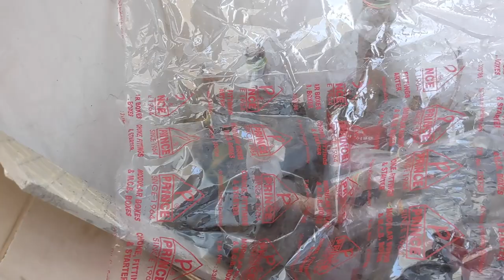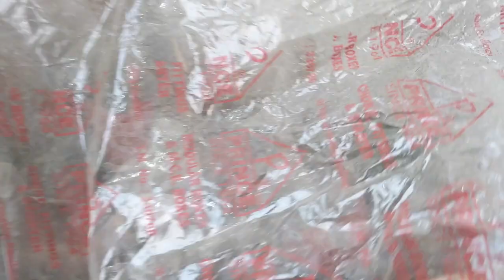peepal tree growing in house Is cutting the peepal tree a sin?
Cover Topic :-
JEET BONSAI

Pipal badi-Piper Retrofractum-Pippali-Pipli Choti-Masala Pipal big Pipal-Pipli-Pipli -peepal

Pipal ki dadhi ke gun (ਗੁਣ) ।।pipal ki dadhi kis kaam aati hai।Yadvlogs
Benefits of Sacred fig!!pipal ke fayde#peepal tree